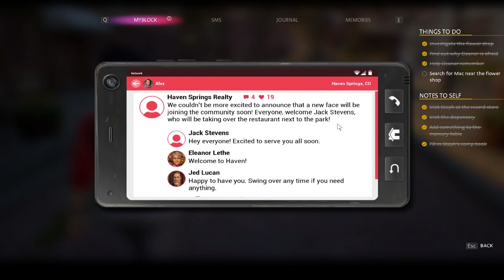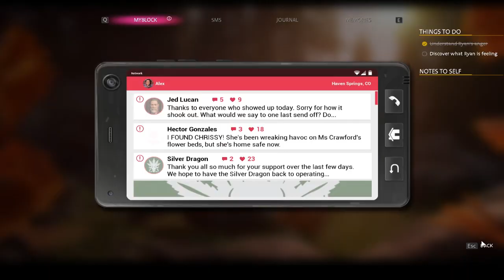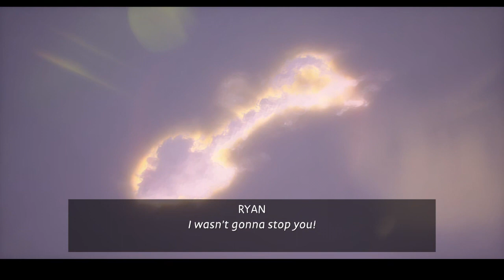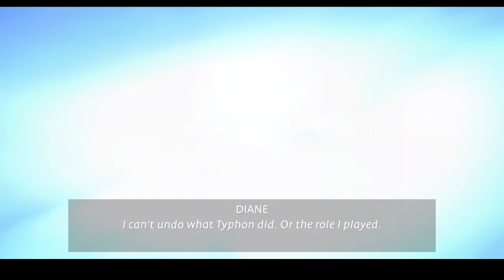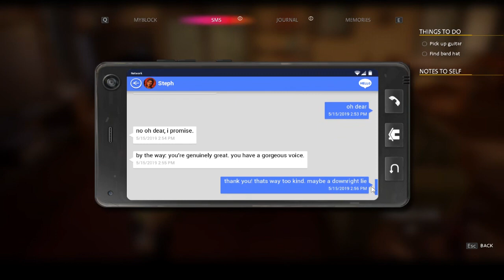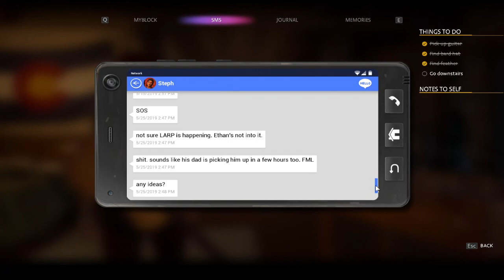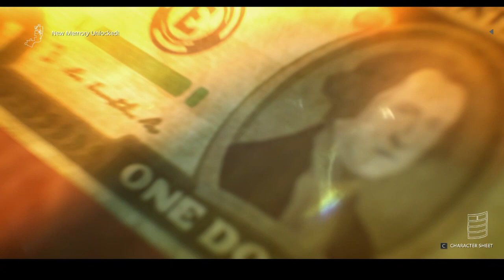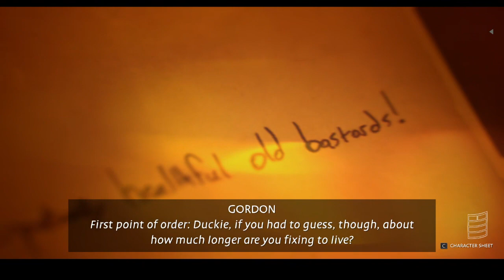Life is Strange: True Colors Episode 4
Howdy All,

Welcome back to @lovettgamez! On today's episode we will be playing some Life is Strange True Colors.  This is episode 4 of the series.  Have a great day!  @lovettgamez!